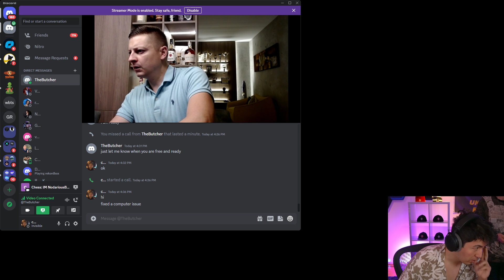Coach Mio & Dylan | Aug 4